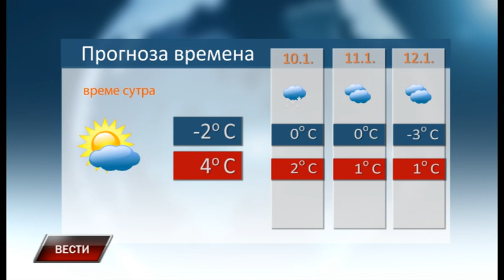Vesti 8 1 2018